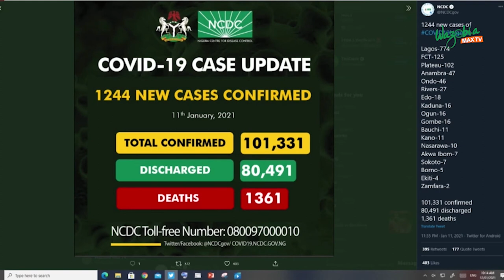Covid-19 Second Strain – Frederick Unuigbokhai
No be news again say some kontris including Nigeria don discover "new variant" or "new strain" of coronavirus wey don dey cause panic as nobody know if e go worse pass di one wey dey before.